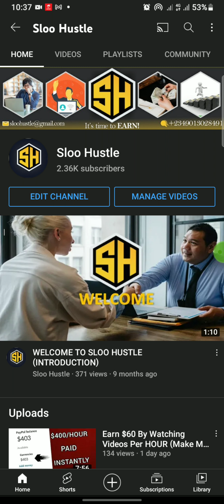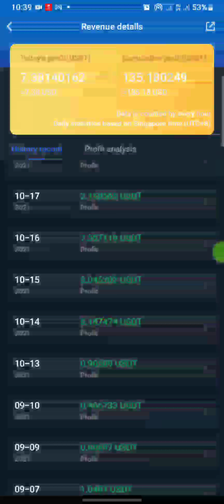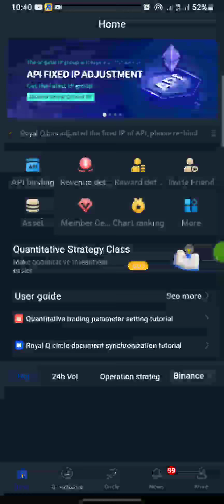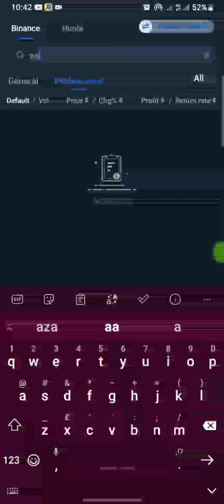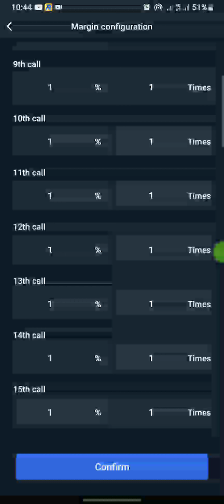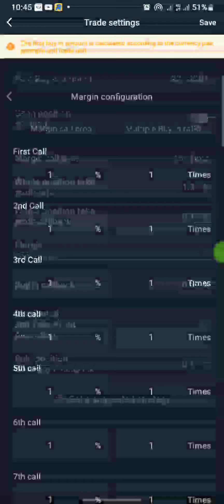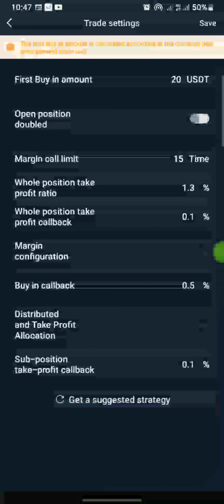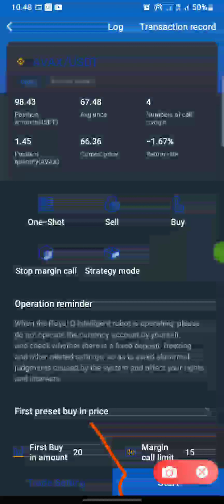Royal Q Bot: How I Made $77 in 12 Days on Royal Q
Sloo hustle is dedicated on creating premium quality contents to teach you how you can make money both Online and Offline.
Do not forget to Subscribe to this channel and also do well to follow us on our social media pages like facebook, twitter, Telegram etc so you can be notified immediately we post new content(s).